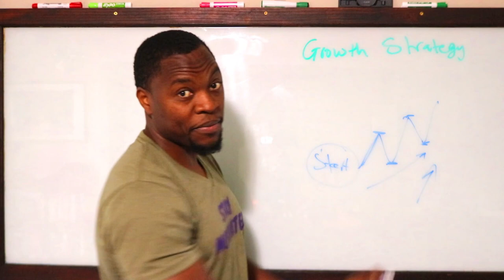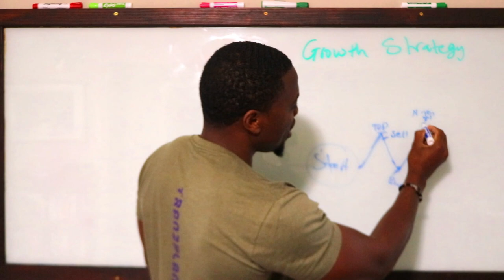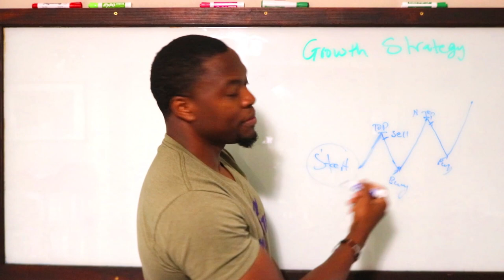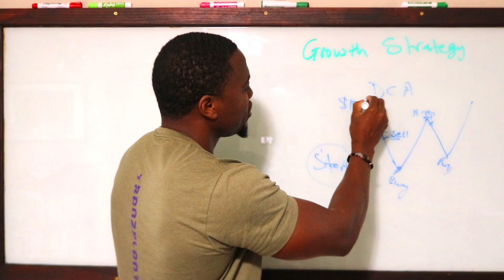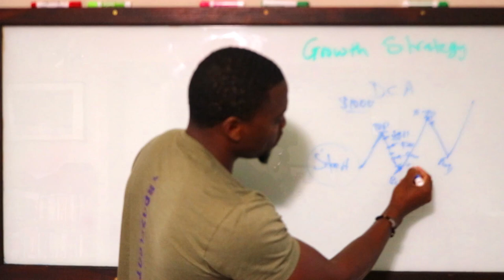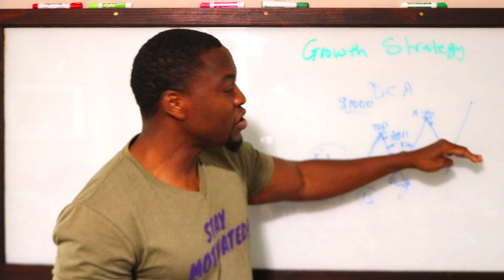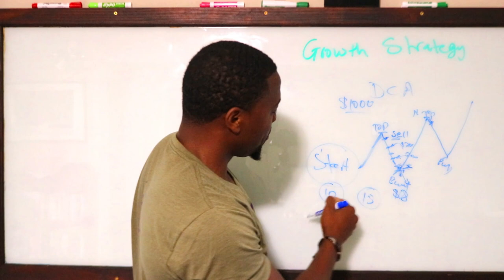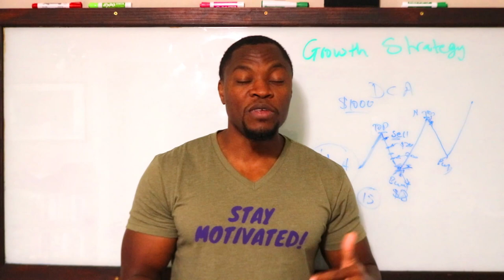How To Make Millions in The Stock Market (This Will Change The Way You Invest Long Term)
In this video, I share my long term strategy for investing in the Stock Market...enjoy!!

Based in Minneapolis
Mr. V